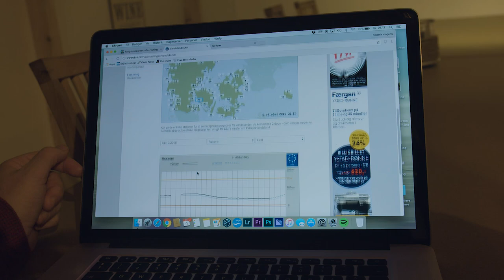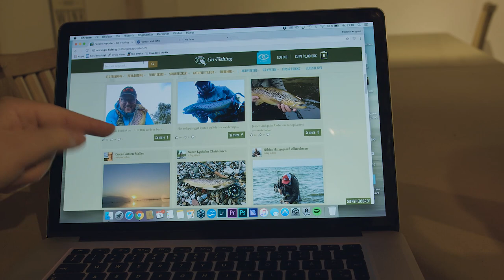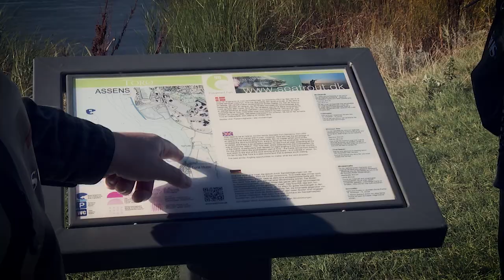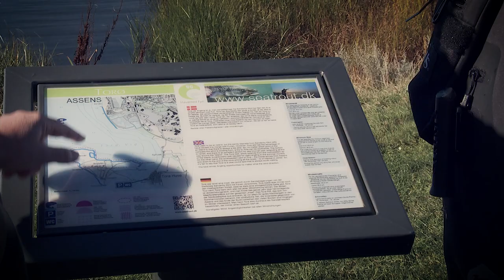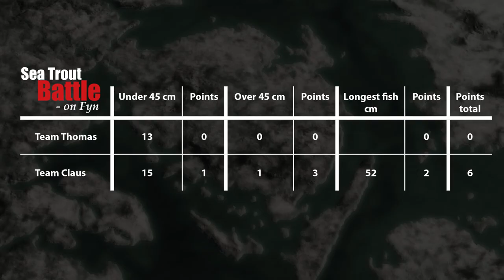Sea Trout Battle - Season 2 • Day 3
In 2016 we recorded second season of Sea Trout Battle. This is Episode 3. You can also watch them as playlist. Links below for Season 1 and Season 2.
Two teams compete against each other. A fly fishing team with Claus Eriksen and Peter Alexanderson. And a spinning team with Thomas Hansen and Lars Kyhnau Jensen.
Fyn is well known for its fantastic fishing for Sea trout. We could’nt find anything better for a Sea Trout Battle.